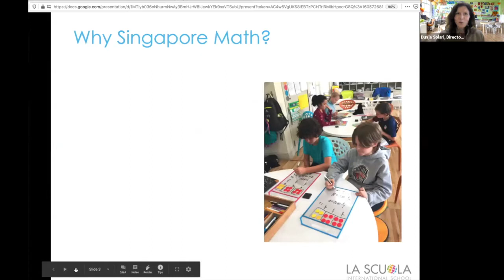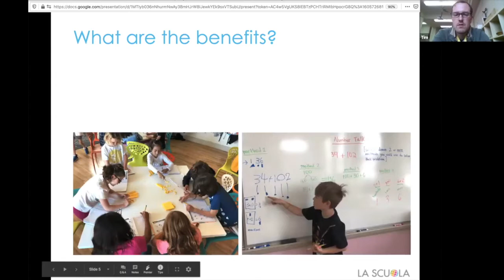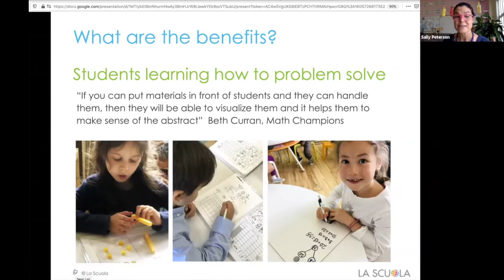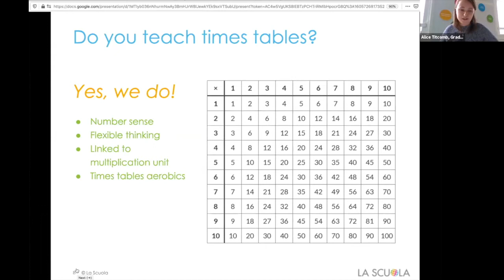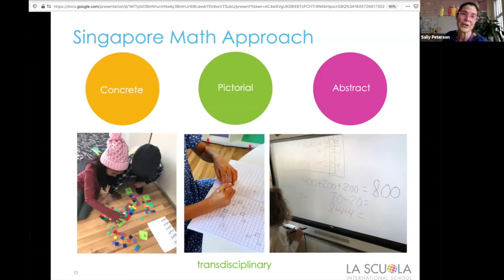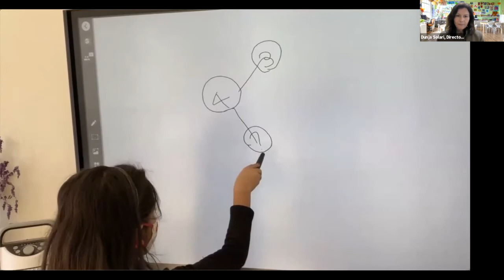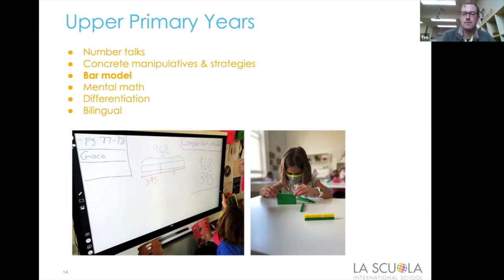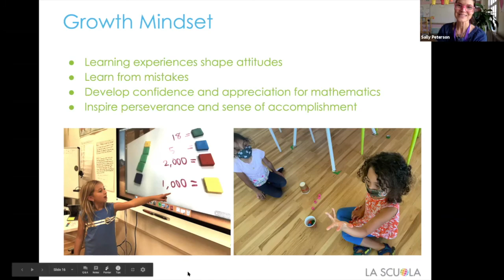Spotlight Event: How Children Learn Math at La Scuola